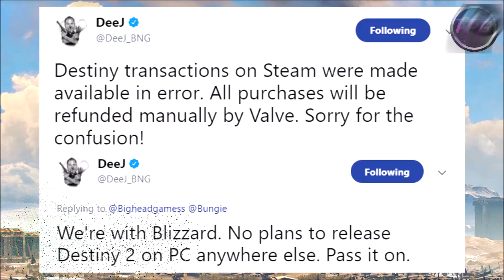DESTINY 2 INFO - TRAILER ANALYSE (RASPUTIN, DESTINY & STEAM) und mehr...[german/deutsch/HD]